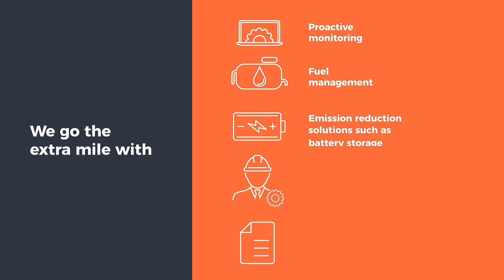Aggreko - Diesel and gas generators to power your project